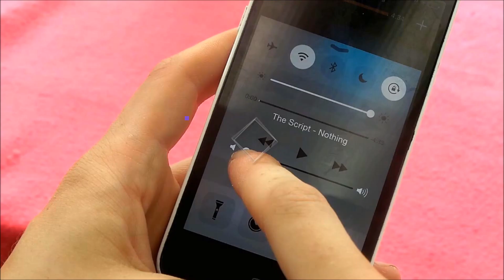What to do when you're bored in summer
Hope ya enjoyed this video and gave ya some inspiration, if it did..then give it a BIG thumbs up.
What do ya guys think of this new kind of edit?

Top 5 Favorite songs:
1.Oceans- Coasts
2.Six degrees of separation- The Script
3.Good for you- Selena Gomez
4.Try- Simple Plan
5.All about us- we is us